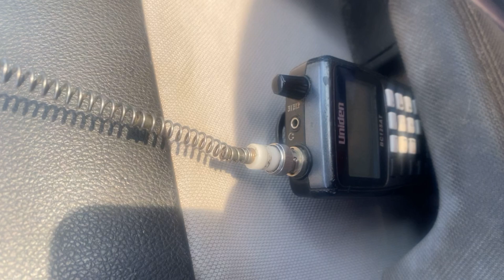Moses Lake Fire Department Engine 1 Responding to a Heart Problem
Moses Lake Fire Department Engine 1 Responding to a Heart Problem, per the request of Medic 2, who was originally on this call as a single resource. Medic 2, you’re en route to a 72 year old male, conscious and breathing, advising he has an extremely high heart rate, he is breathing normally, completely alert.

This response was taken on September 16, 2024.